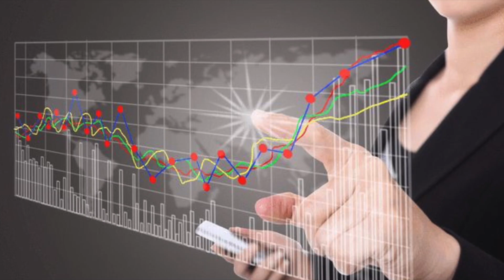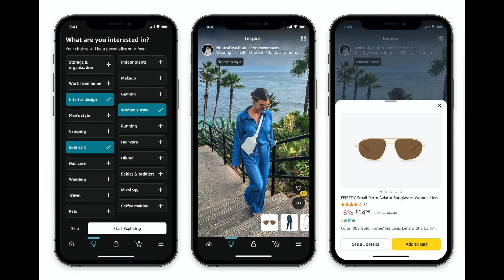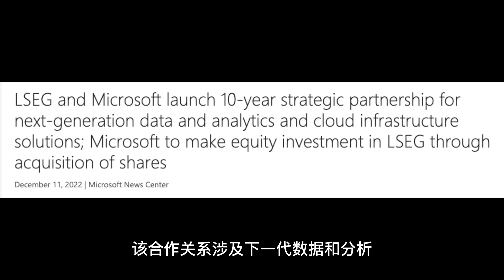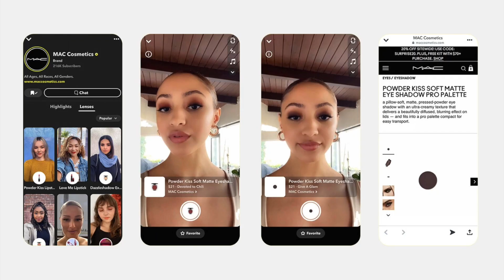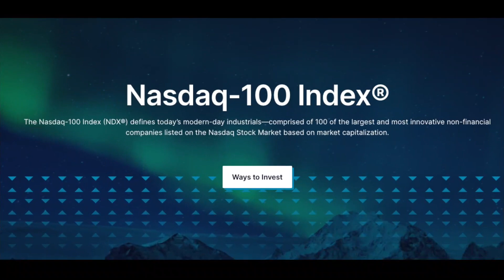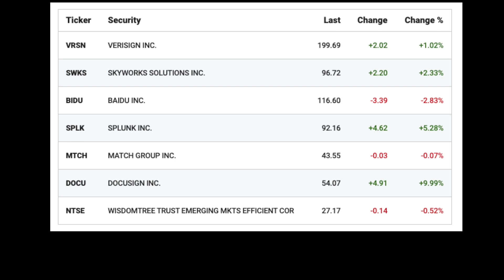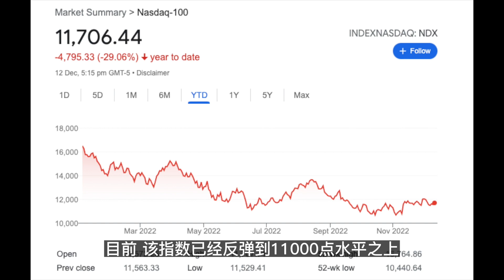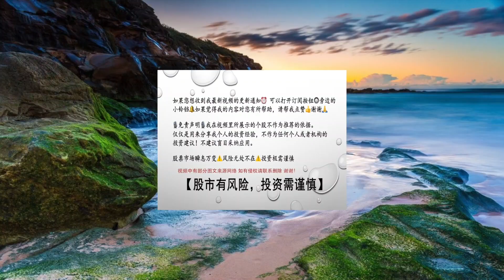尾盘突然爆发... ?“暴风雨之前的宁静”...“【纳指100 ”年度大调整来了！】期权市场 对个股的定价？亚马逊 AMZN ， 微软 MSFT， nVidia （NVDA）